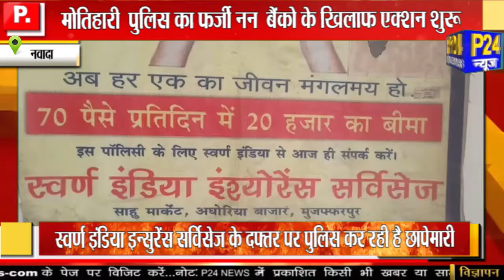Motihari Police का फर्जी नन बैंको के खिलाफ एक्शन शुरू || P24 News